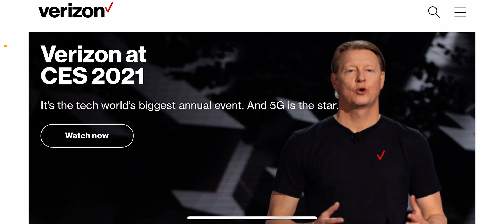THEY JUST CONFIRMED IT ! VERIZON CONFIRMS BIG NEWS AT CES !!! HUGE PROBLEM FOR AT&T AND TMOBILE !!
BIG NEWS
More videos coming soon
Lightreading.com